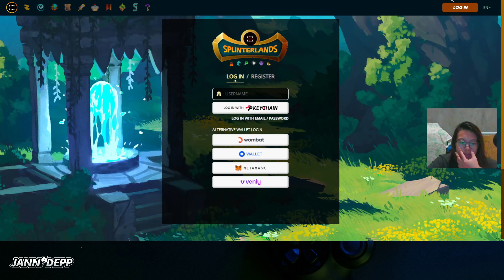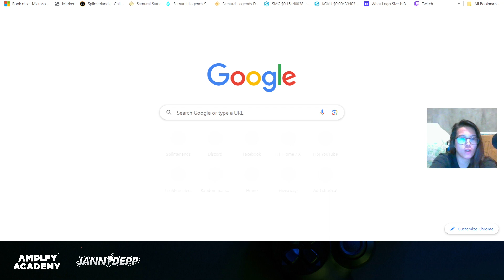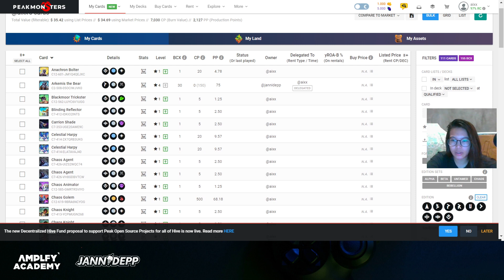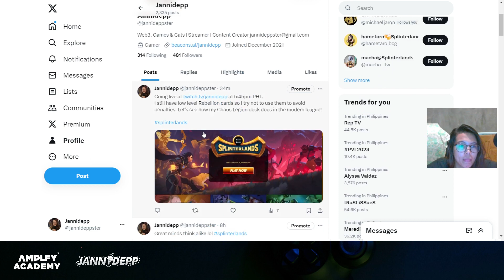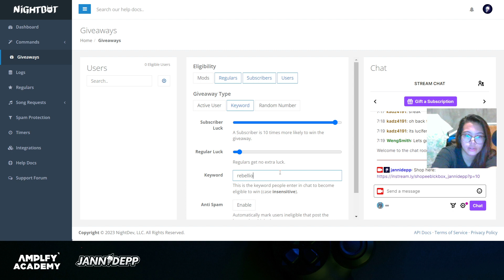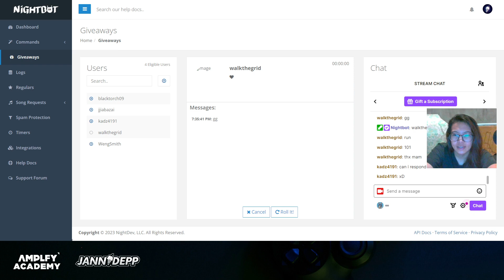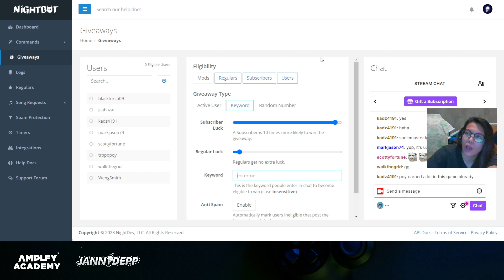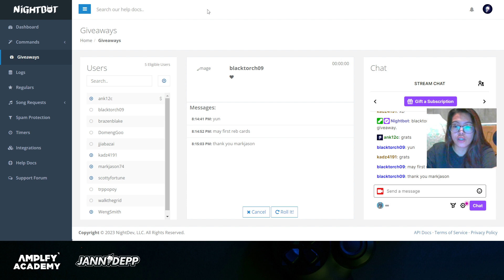Splinterlands New Modern Format!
With the new modern format, I'm testing my Silver Level Chaos Legion Deck in the arena to see if I it's still competitive.